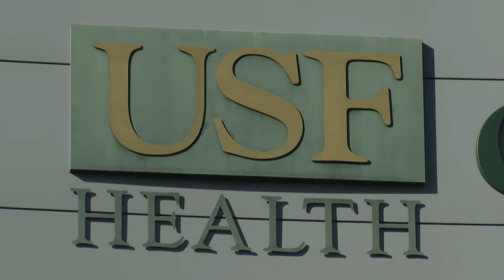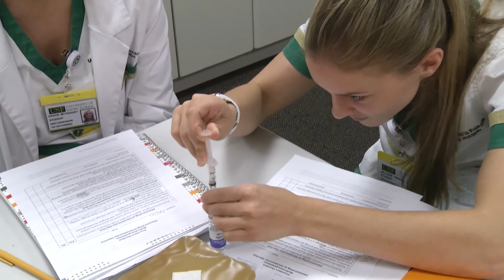USF HEALTH College of Nursing - VCARE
V-CARE is a Bachelor of Science in Nursing sequence created for service members and veterans who have completed training as Army or Air Force medics and Navy corpsmen. V-CARE is a student-centered program tailored to each veteran, acknowledging and recognizing the training and experience that each student brings. V-CARE shortens the time to degree completion while maintaining the academic rigor, clinical quality, and high NCLEX pass rates for which USF College of Nursing (CON) is known.